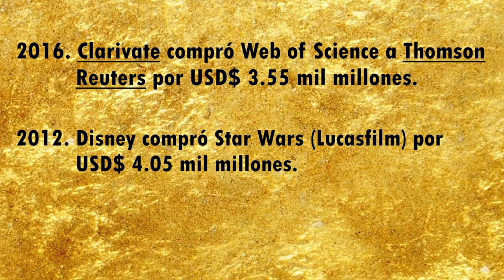Clarivate quiere comprar ProQuest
Contiene fragmentos de: la canción "Muerto en Choroní" de Circo Urbano (Música Moderna, 2006), el Chavo del Ocho (1971?), Mortal Kombat (1992) Star Wars Ep. VI: The Return of the Jedi (Richard Marquand, 1983)

Música